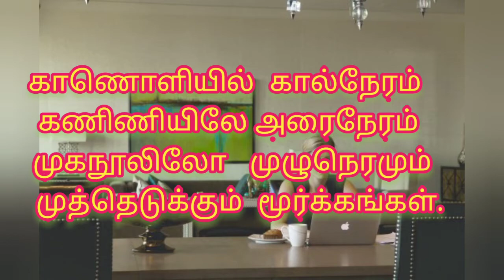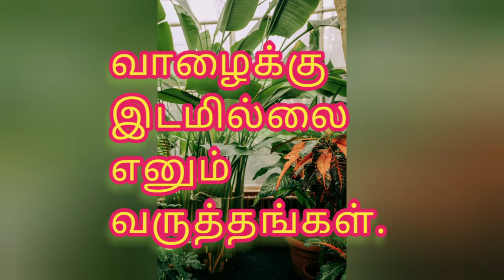நாம் மறந்த விதிமுறைகள்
நாம் சரியென்று நினைத்து கொண்டே செய்யும் சில தவறுகளை கவிதை வாயிலாக சுட்டிகாட்டுதல்.